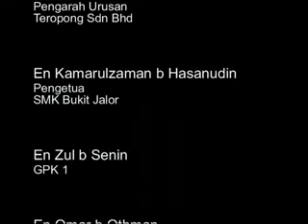Bulan Bahasa pictures clip~1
Bulan Bahasa SMK Bukit Jalor